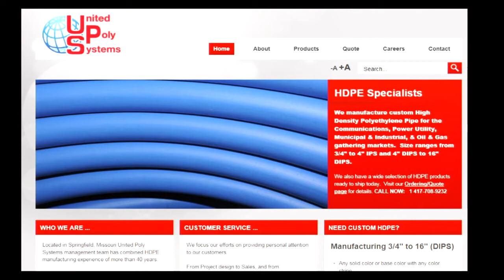Distribution, manufacturing jobs coming to metro